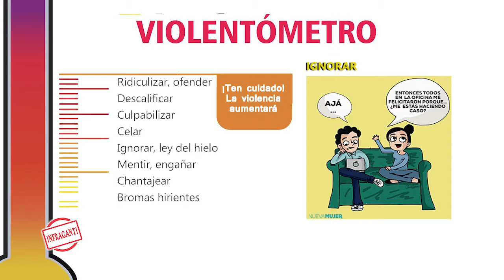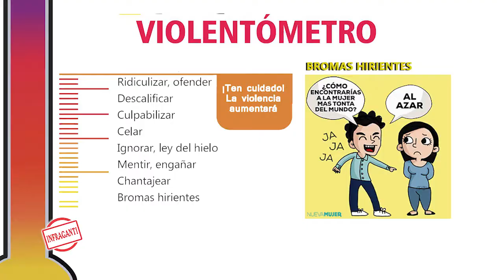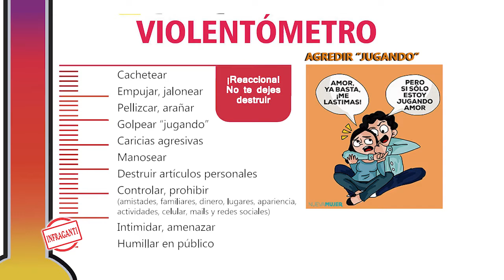El primer paso, detecta si sufres violencia doméstica, consulta el violentómetro